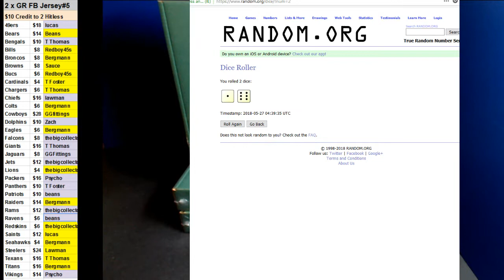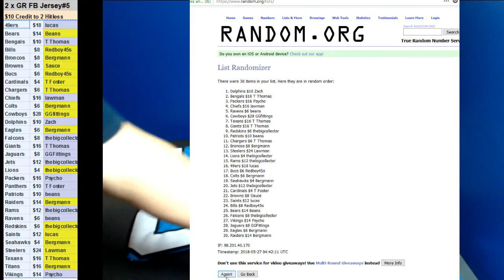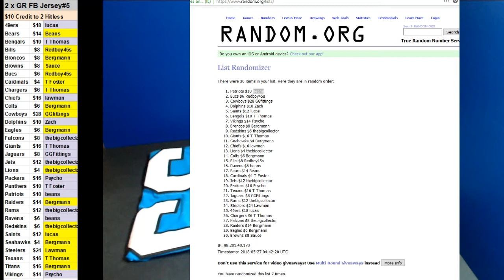05/27/2018 Room Break #5 2 x Gold Rush Jersey